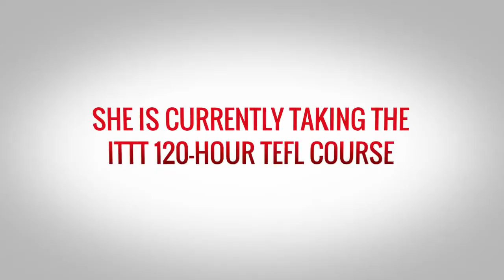TESOL TEFL Reviews - Video Testimonial – TEFL Video Journal - Linda, Part 9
Linda updates us on her progress with ITTT’s 120-hour online TEFL course. In the ninth part of her TEFL review video journal, Linda tells us about her progress with units 9 and 10 on the course. As Linda points out these two units are closely related with unit 9 covering lesson planning while unit 10 looks at two very different lessons, one good and one bad, taught by the same teacher.